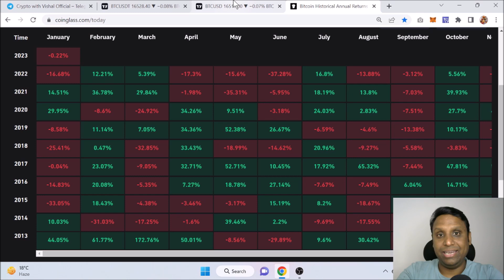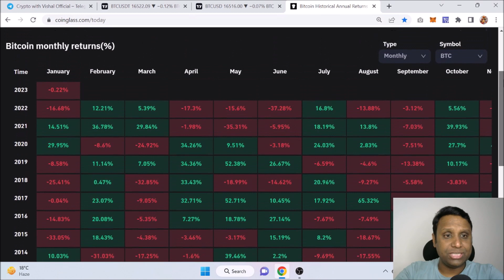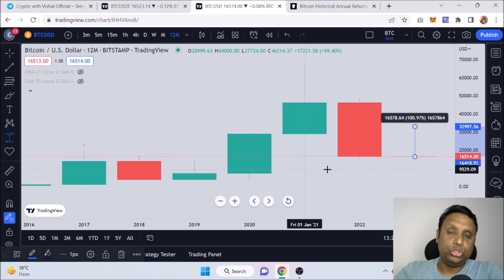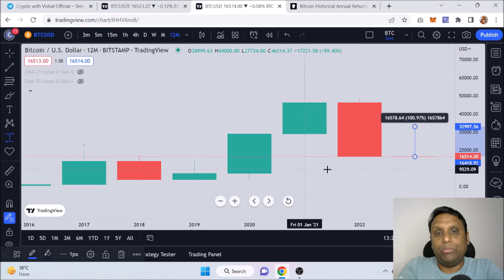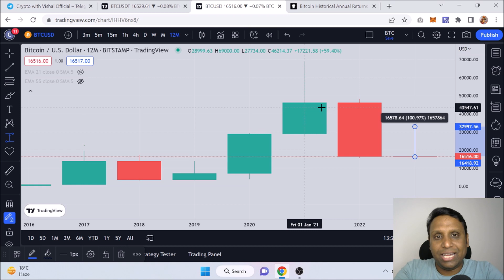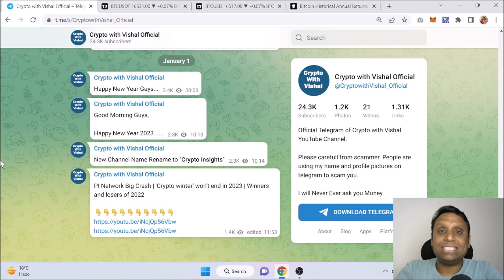Bitcoin Price in 2023 | First Time in Bitcoin History | Crypto in 2023